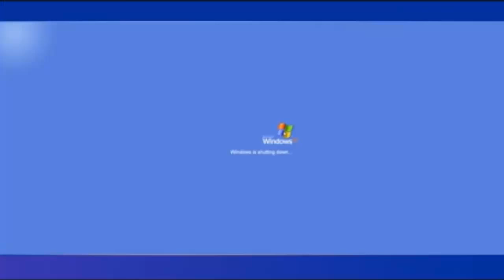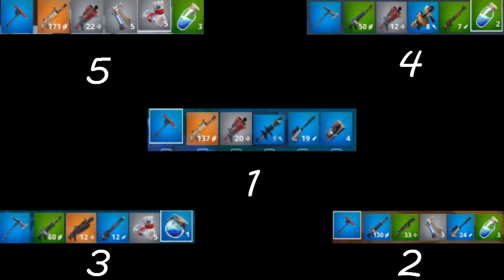أفضل 5 اماكن في فورتنايت فيها لوت أسطوري لا يفوتك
fortnite
fortnite لعبة
fortnite dance
fortnite song
fortnite ninja
fortnite zombies
fortnite android
fortnite animation
fortnite apk
fortnite aimbot
fortnite android download
fortnite arabic
fortnite amv
fortnite bandolier
fortnite best player
fortnite boogie down
fortnite building
fortnite battle royale trailer
fortnite battle pass 3
fortnite channel
fortnite clips
fortnite custom matchmaking
fortnite challenges
fortnite challenges week 2
fortnite challenges week 4
fortnite c4
fortnite challenge
fortnite custom game
fortnite challenges week 6
fortnite dance challenge
fortnite dip
fortnite daily
fortnite dance in different forbidden locations
fortnite double pump
fortnite download
fortnite dance music
fortnite dark
fortnite disco fever
fortnite electro shuffle
fortnite edit
fortnite epic moments
fortnite epic games
fortnite emotes
fortnite easter eggs
fortnite eliminate opponents
fortnite emote
fortnite en france
fortnite eliminate opponents in fatal fields
fortnite funny
fortnite for android
fortnite free skin
fortnite follow the treasure map found in salty springs
fortnite follow the treasure map found in dusty depot
fortnite follow the treasure map found in snobby shores
fortnite floss
fortnite follow the treasure map found in anarchy acres
fortnite glitch
fortnite gameplay
fortnite girl
fortnite glitch ps4
fortnite game
fortnite glitch v-bucks
fortnite guided missile
fortnite girls
fortnite glitch season 3
fortnite guide
fortnite hack
fortnite highlights
fortnite how to get v bucks
fortnite hack ps4
fortnite hack pc
fortnite how to win
fortnite hand cannon
fortnite how to get twitch skin
fortnite heavy shotgun
fortnite hot
fortnite ios
fortnite item shop
fortnite iphone
fortnite in real life
fortnite ios gameplay
fortnite iphone 6
fortnite item shop may 27
fortnite on mobile
fortnite intro
fortnite iphone 5s
fortnite jetpack
fortnite john wick
fortnite jetpack trailer
fortnite jump pad
fortnite jubilation
fortnite japanese
fortnite jacksepticeye
fortnite hammock
fortnite jeld
fortnite jump
fortnite kiss
fortnite kill 40
fortnite kills
fortnite keyboard cam
fortnite king
fortnite kill 50
fortnite keyboard and mouse ps4
fortnite ksa
fortnite kids
fortnite king richard
fortnite live
fortnite letters
fortnite llama
fortnite live stream
fortnite lama
fortnite login failed
fortnite limited edition
fortnite smg
fortnite letters locations
fortnite lol
fortnite mobile
fortnite myth
fortnite montage
fortnite music
fortnite moments
fortnite memes
fortnite movie
fortnite meteor
fortnite meme
fortnite new update
fortnite new skin
fortnite new dance
fortnite new gun
fortnite new mode
fortnite nintendo switch
fortnite new weapon
fortnite new
fortnite nick
fortnite on android
fortnite on phone
fortnite on iphone
fortnite on ios
fortnite on iphone 6
fortnite orange justice
fortnite on nintendo switch
fortnite on ps3